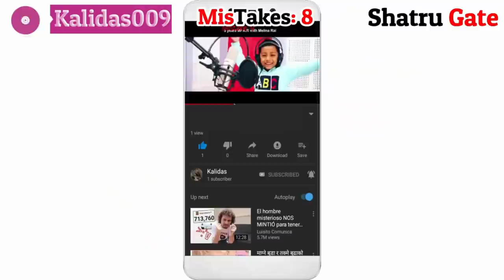(999 Mistakes) In CAPTAIN - New Nepali Movie. Captain movie mistakes. kalidas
new nepali movie mistakes.
Mistakes of captain

This video is only for fun and entertainment purposes only please don't take it personally and seriously only enjoy the video.